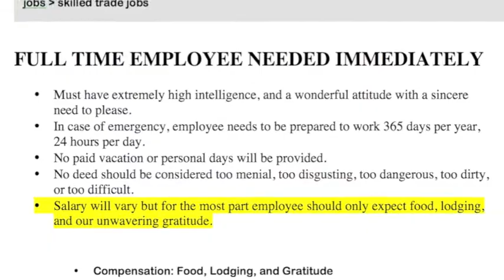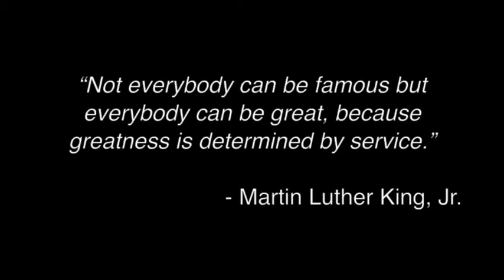The Great Ones: Service & Protection Dogs of TDK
The Dog Knowledge in Charlotte, NC offers comprehensive dog training and behavior programs to suit any client's needs. If your dog needs obedience school, or if you are looking for dog training, a dog trainer, or dog trainers in the Charlotte, NC and Greater Charlotte area, than The Dog Knowledge Dog Training is right for you! We also offer dog / doggie daycare and boarding!